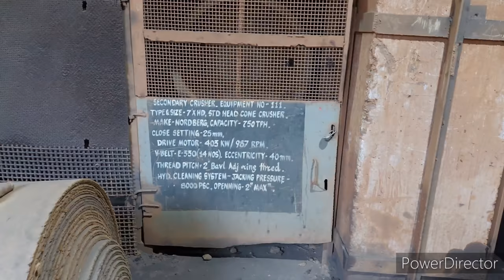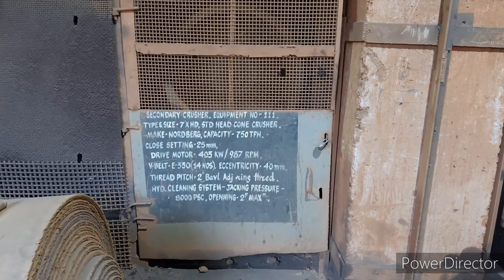IRON ORE CRUSHING PLANT